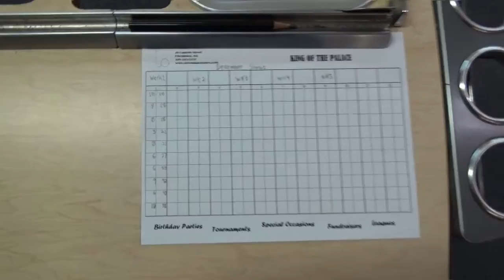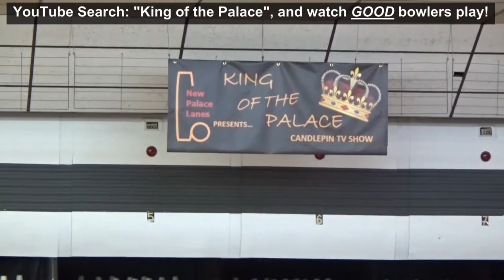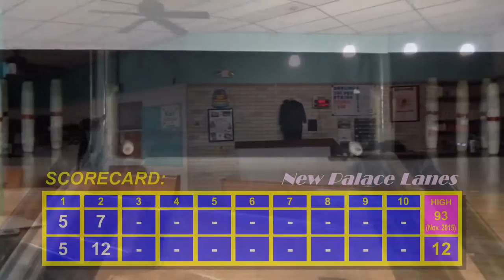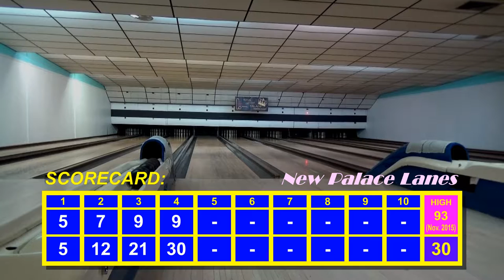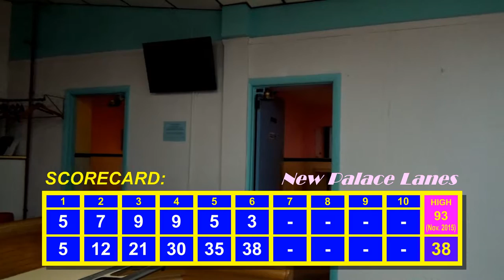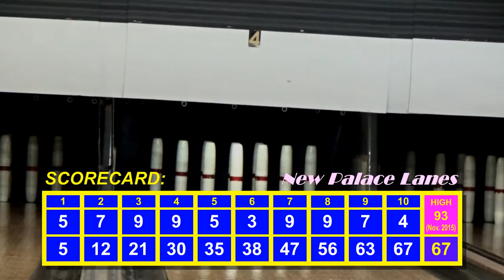Watch Me Suck at Bowling! (Ep #08) New Palace Lanes, Fitchburg, MA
Watch the reputation of this fine bowling establishment be sullied by a bowler that is total crap. To make things worse, using the "World Famous Lane #4" to do it.

How will things go this time?